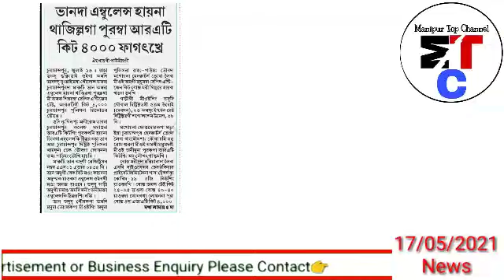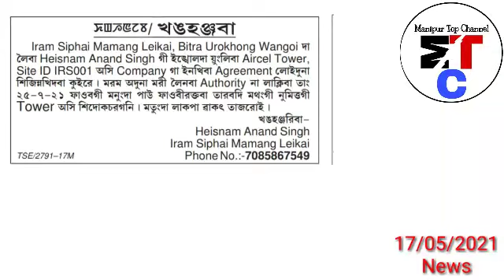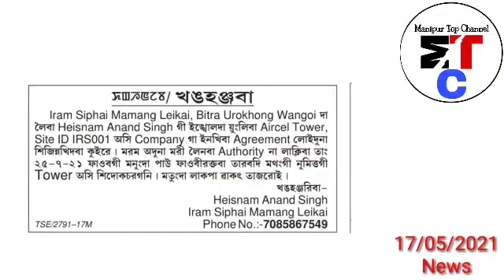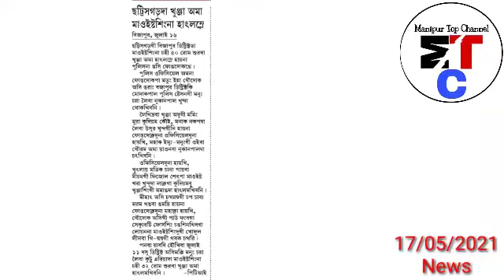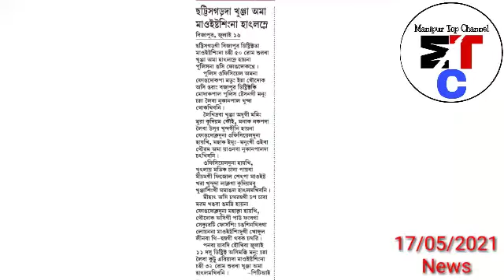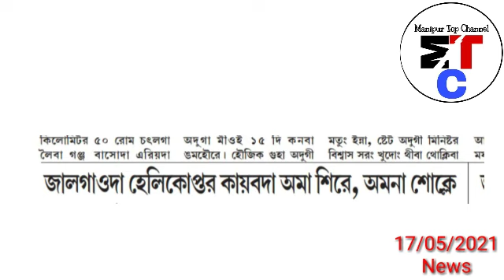🔥Tha 2 sida May 10 dagi July phaoba Police na Miyoi 23 Nongmeina Kapthokhre,5 di sire,CM na Thagatli